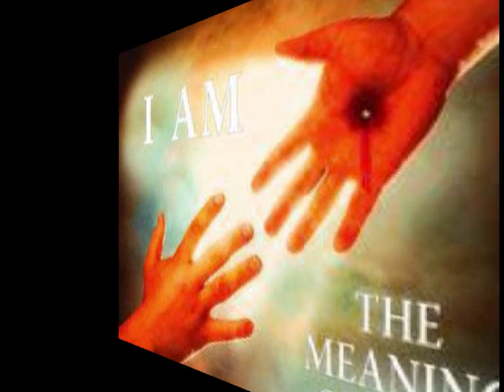Όπως έχω δεσμευτεί στον Χριστό- .wmv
Що си извършил ти за Христа